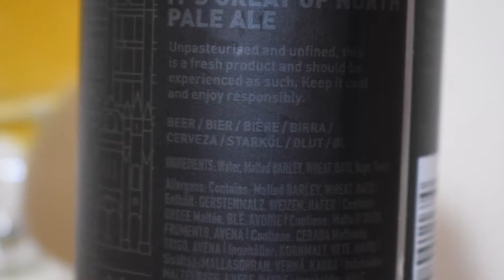Northern Monk It’s Great Up North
Ale Degustation presents English APA: Northern Monk It’s Great Up North

Brewed by: Northern Monk Brew Co.

Always striving to champion where we’re from, we brewed this easy-drinking pale in tribute to all the great session beers of Northern England. Featuring a small oat addition in the grist, this beer is hopped with Ekuanot and Mosaic for a refreshing citrus character.